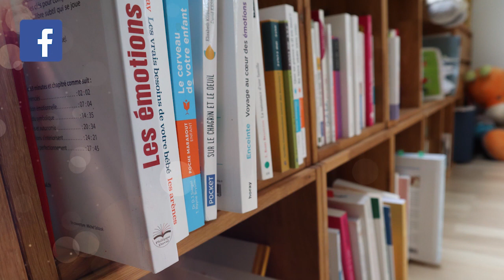Emotions, prise de poids et pleine conscience: en finir avec les régimes - avec Nathalie Hallot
Votre balance vous fait peur, rentrer dans un jean vous angoisse? Et si la solution était de ne PAS se mettre au régime ? J'explore plein de pistes intéressantes avec Nathalie Hallot dans cette interview. Une super introduction pour parler prochainement du poids et de la maternité ainsi que des injonctions autour de la nourriture que nous pouvons avoir avec nos enfants.

Pour rester au courant de mes activités, n'hésitez pas à vous inscrire à ma newsletter